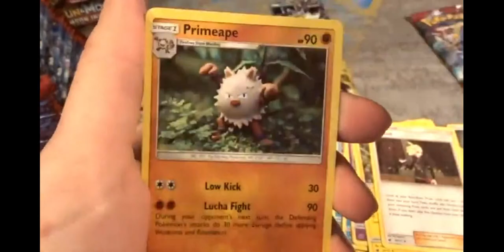OPENING 1 PACK OF CRIMSON INVASION BOOSTER BOX